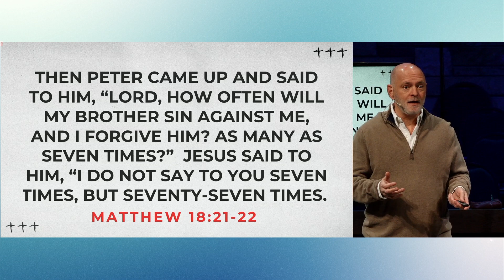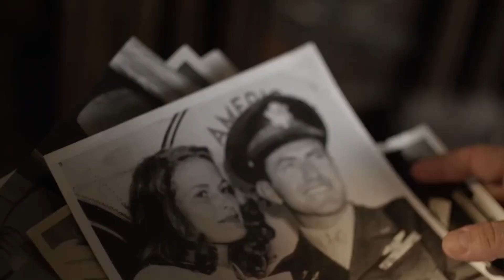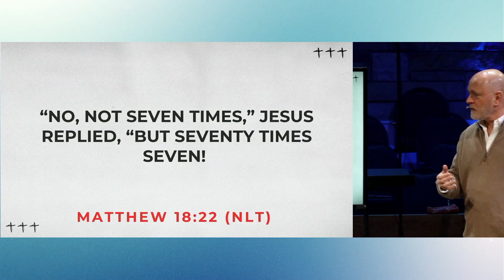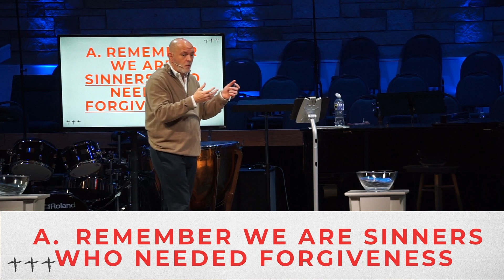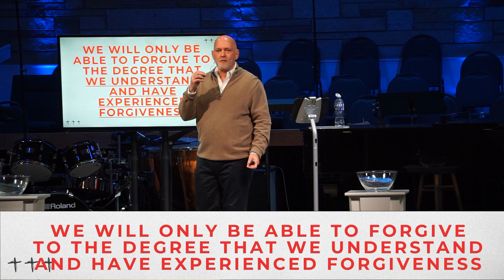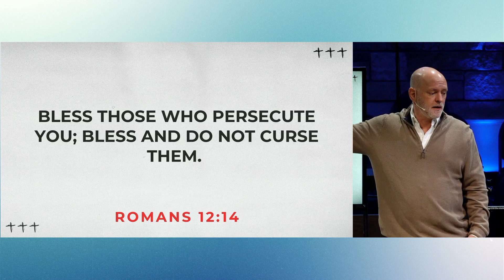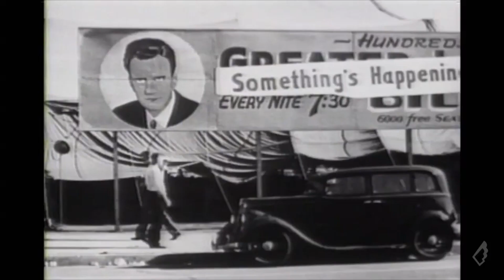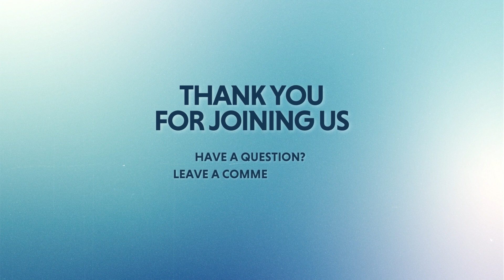Forgiven and Forgiving | Harsh Truths - Week 4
Explore the profound journey of forgiveness as we delve into Matthew's Gospel and the parable of the unforgiving servant. This sermon uncovers the difficult yet liberating path of forgiving others, highlighted by the inspiring life of Louis Zamperini. Discover how letting go of anger can transform your life. Join us in this exploration of faith, healing, and the power of forgiveness.